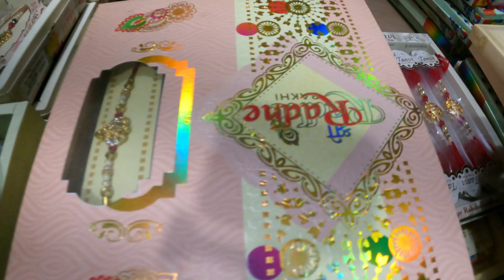ये कैसे हुआ 😭